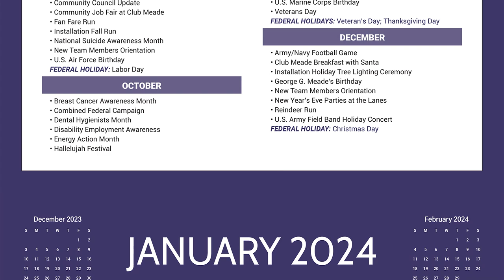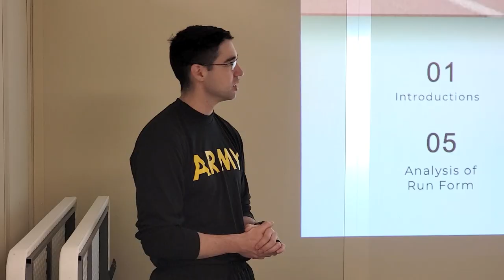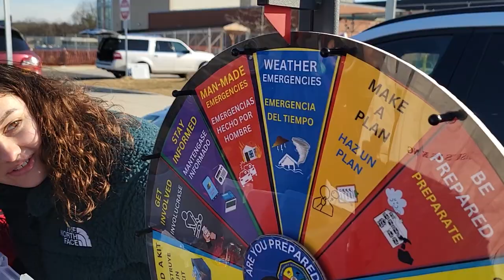Meade Week for Jan. 12, 2024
On this edition:  2024 calendars and installation maps are in, Kimbrough's Physical Therapists and the Armed Forces Wellness Center can help with that New Year's resolution to improve your fitness and health and a look at Meade High's Homeland Security Signature Program's First Responders Day.  These stories and more on Meade Week!